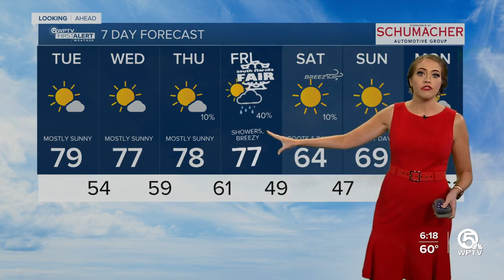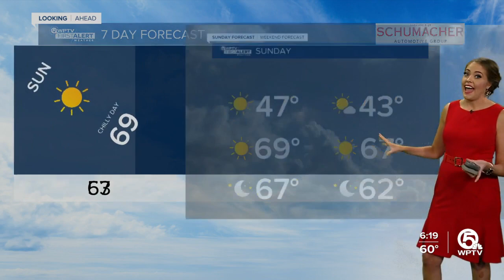WPTV First Alert Weather forecast, morning of Jan. 10, 2023